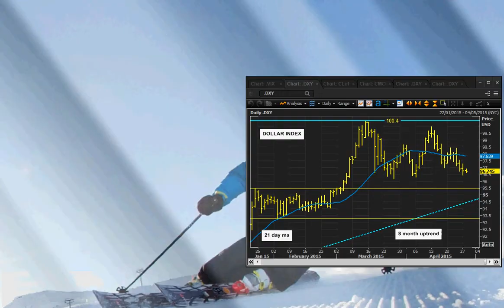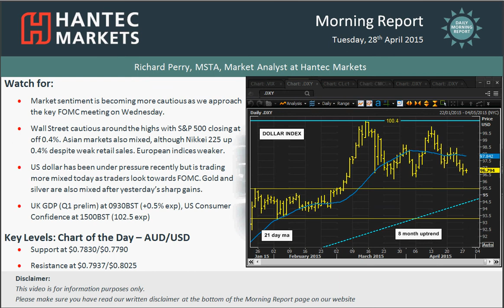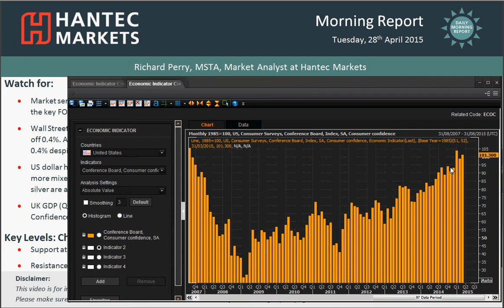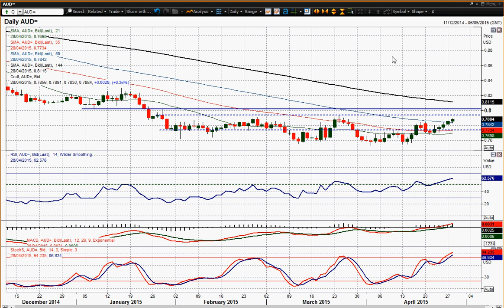Daily Market Overview 28/04/2015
Markets are becoming increasingly cautious as the key FOMC meeting begins to dominate the thoughts of traders. It is notable this time around though that in the past few trading sessions as we approach the meeting, the US dollar has been under a little more pressure this time around. The negotiations between Greece and the Eurozone have also taken a turn as Greek prime minister Tsipras made changes to the negotiation team, widely seen as a move to reduce the influence of Yanis Varoufakis (the Greek finance minister) who has been seen as being fairly obstructive to progress. On Wall Street there was a cautious mood with the S&P 500 which was 0.4% lower. In Asia, markets were again fairly mixed, with the Nikkei slightly higher by 0.4% despite Japanese retail sales disappointing markets. The European markets are just giving back some of yesterday’s gains in early trading today.
In forex trading there is still a very slightly dollar negative look to moves without any real standout performer. Traders will be increasingly looking to position themselves for the FOMC tomorrow. Before that though, UK traders will be watching for the first look at UK GDP for Q1. Expectation is for the preliminary number to see a slight dip to +0.5% from last quarter’s +0.6%, with sterling a likely mover on the news. US Consumer Confidence is also out today with the expectation of a further improvement to 102.5 from 101.3 last month.